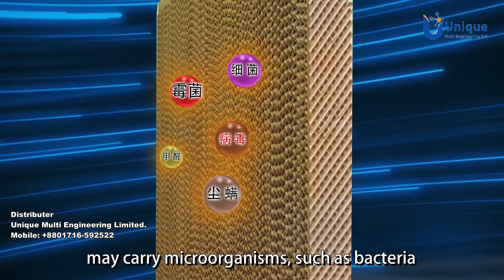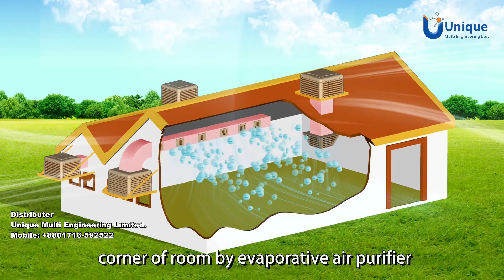JH COOL evaporative cooling air purifier | Full System Supplier In BD | Unique Multi Engineering Ltd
Bangladeshi Distributor
Unique Multi Engineering Ltd
Bulbul Mansion (Near SPRC Hospital)137/B New Eskaton (1st Floor) Ramna, Dhaka-1217, Bangladesh.
Skype: Asadul.haque35